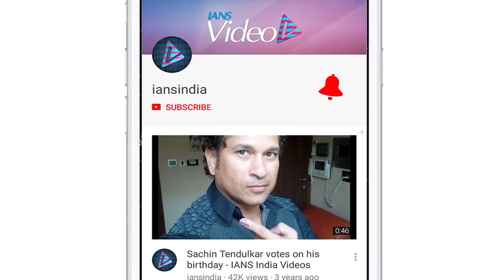Rhea Chakraborty OPENS about Mahesh Bhatt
Actress Rhea Chakraborty who has collaborated with filmmaker Mahesh Bhatt for her upcoming film 'Jalebi' spoke highly about the latter at a press conference held for the movie.